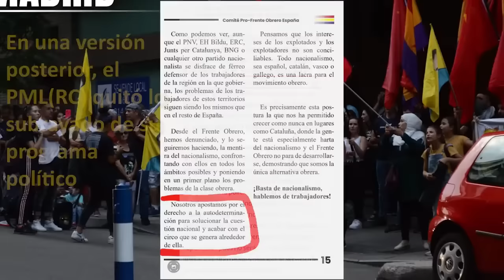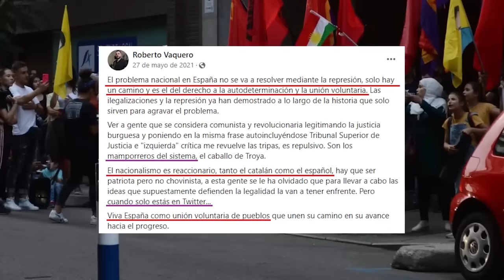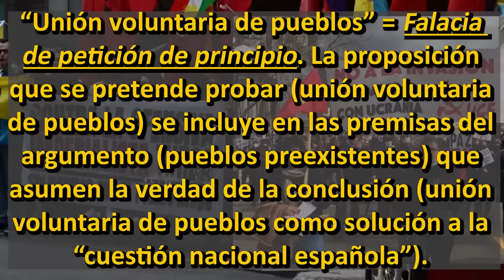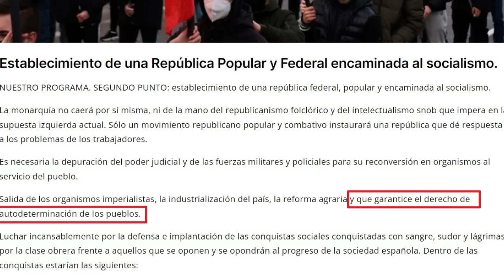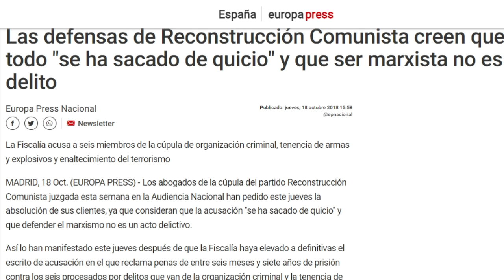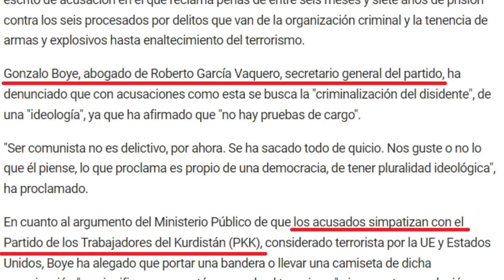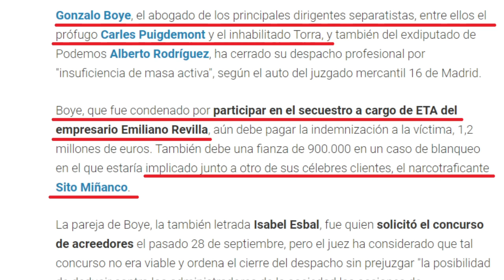El FALSO PATRIOTISMO de Roberto Vaquero y el Frente Obrero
El Frente Obrero se presenta a las elecciones del 23J, enarbolando el "patriotismo español". Pero siguen defendiendo el derecho de autodeterminación de Cataluña, País Vasco y Galicia, por lo que su supuesto patriotismo español es falso. El FO, como "frente de masas" del PML (RC) ha dado muchos bandazos ideológicos en su historia. Aquí se muestran.